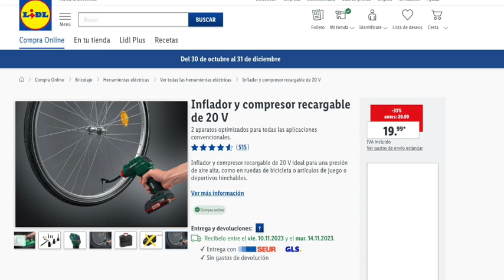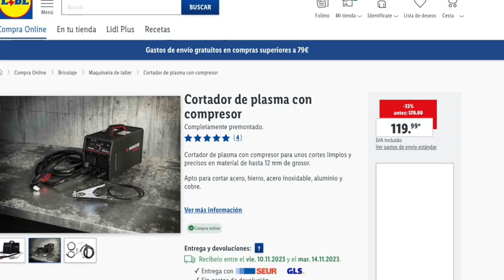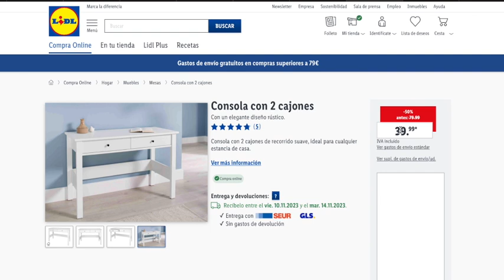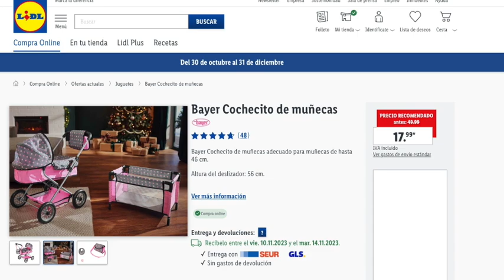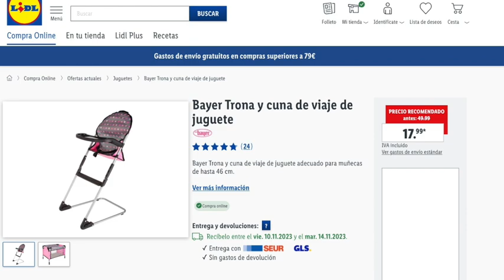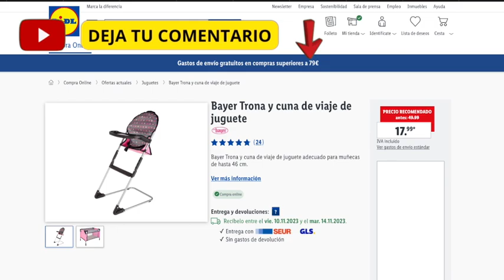LIDL HERRAMIENTAS PARSIDE EN OFERTA Y MÁS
De nuevo tenemos en oferta por tiempo limitado varias herramientas Parkside y otro artículo a buen precio.

OTRA INFORMACIÓN

✅ CANAL @OfertasPromocionesySorteos
✅ CANAL   @msguelytv

00:00 Introducción
00:27 Inflador y compresor
01:06 Cortador de plasma
02:02 Consola con 2 cajones
02:56 Calefactor cerámico
03:52 Cochechito de muñecas
04:37 Trona y cuna

📝  www. msguely.info